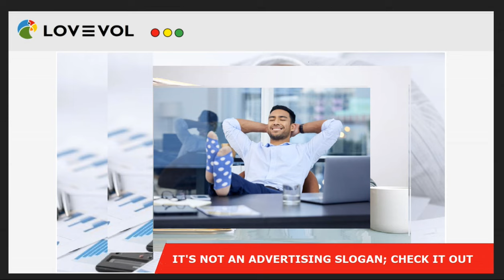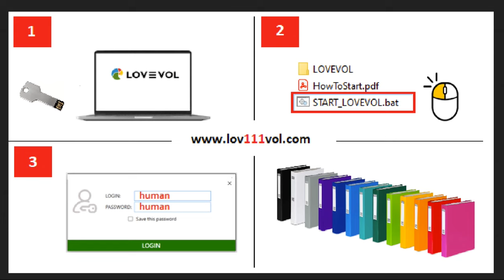lovevol - digital document binder - keep it simple & stupid (kiss). see description. not only name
3. open and start
login:  human
password:  human

Digital binder helps You to organize Yourself. Learn about file sharing in teams in this video tutorial. There are different ways to find, store and share files - to coolaborate with others. This video shows how to create a new binder and how to add documents into the binder. The binder is game changer in this area. It is similar to SharePoint. Keep it simple stupid (KISS) - everyone can understand ad do it lov111vol is not only a name